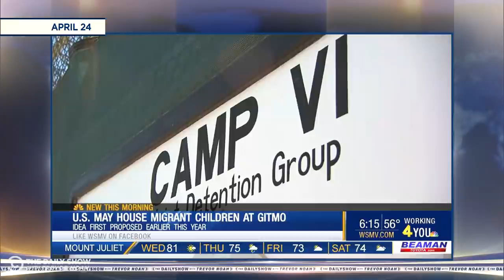Lawsuit Against Jussie Smollett, Gitmo for Migrant Children & A Killer Bird Auction | The Daily Show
The men who allegedly helped Jussie Smollett organize a fake hate crime sue for defamation, Homeland Security considers housing migrant children at Guantanamo Bay, and a murderous bird goes up for auction.